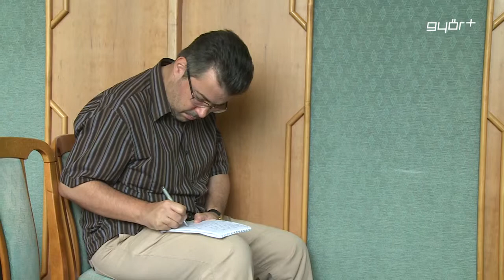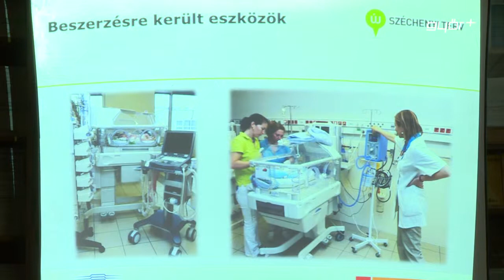Hatékony műszaki fejlesztés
Sikeresen megvalósult a Petz Aladár Megyei Oktató Kórház Perinatális Intenzív Centrumának műszaki fejlesztése érdekében megvalósított uniós program. Erről számolt be az intézmény főigazgató-főorvosa a program keddi záró rendezvényén. A kórház közel 216 millió forint, támogatással fejlesztette új PIC orvos -- technológiai és informatikai eszközeit és lecserélte az elavult eszközparkot az elvárásoknak megfelelő korszerű, hi-tech terápiás és diagnosztikai berendezésekre. Ahogy a záró rendezvényen is elhangzott, a fejlesztésnek köszönhetően növekszik a jobb minőségű és hatékonyabb lélegeztetés aránya, csökkenhet a szövődmények aránya, nő a betegek életben maradásának aránya és a maradandó károsodások száma.